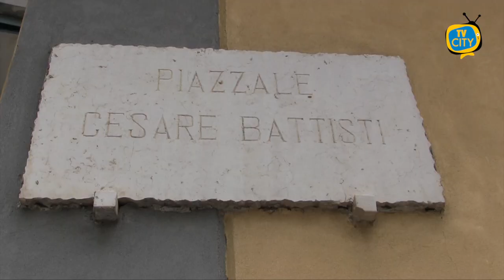Torre del Greco: via ai lavori di riqualificazione piazzale Cesare Battisti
Via ai lavori di riqualificazione del marciapiede e all'installazione di paletti per evitare soste selvagge in un tratto di piazzale Cesare Battisti a Torre del Greco. Dopo la richiesta del comitato di quartiere Rinascita, l’amministrazione comunale è prontamente intervenuta. Interventi necessari per la sicurezza dei pedoni e per l’attraversamento dei disabili.
“Il Comitato in queste ultime settimane, facendosi portavoce dei residenti, ha inoltrato una richiesta di lavori di riqualificazione.
Alla consigliera Iolanda Mennella e all'assessore ai lavori pubblici Felice Giaglione vanno i nostri ringraziamenti per l'impegno e la serietà che mettono in campo per la nostra città. In brevissimo tempo hanno accolto la nostra richiesta, dando inizio nella giornata di ieri agli interventi di riqualificazione.
Il via a questi lavori riveste una grande importanza per il quartiere. Si giunge così a soluzione di un problema evidente che metteva non solo in pericolo la sicurezza dei pedoni ma addirittura ne negava l'attraversamento ai disabili.
Ai residenti chiediamo un po' di pazienza per il disagio, era un intervento che andava assolutamente fatto per la salvaguardia di tutti”.